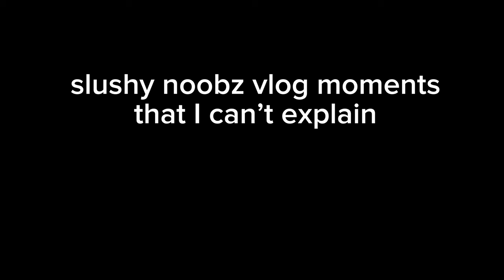slushy noobz vlog moments I can’t explain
I got too many too many girllss. 🎶🎶

hey slushies! Enjoy this present for thanksgiving! Also, I’m thankful for turkey and all my subscribers and slushy noobz and cheese even though I’m lactose intolerant!

Happy thanksgiving to the Americans of slushy nation!🦃🇺🇸🏈